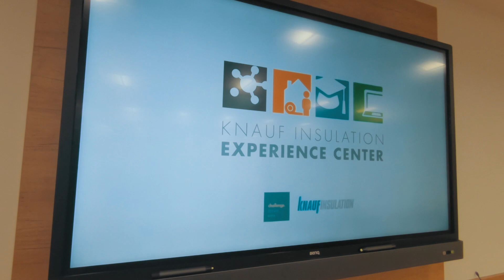BIMpogovori @ KIEXC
BIMpogovori so bili na dnevu odprtih vrat Knauf Insulation Experience center.
Prireditev je bila v soboto, 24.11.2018 v Škofji Loki.